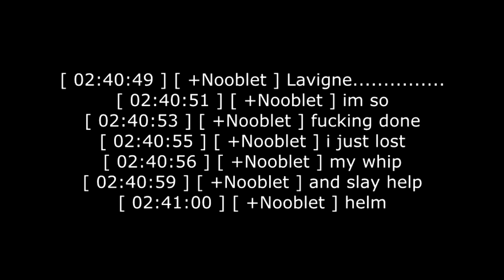The Network drops Nooblet for Whip and Slayer Helm